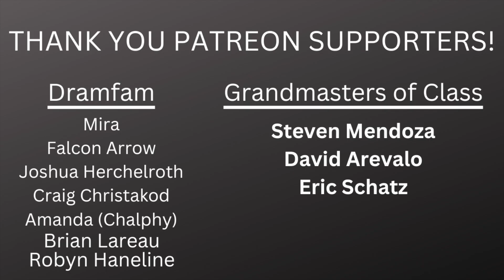Flaviar Advent Calendar Whiskeys Episode 2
Today we continue with the next 4 samples from Flaviar's Advent Calendar of Whiskey for 2022!

Use code TRUEVANGUARD on flaviar.com to get a discount on any purchase!